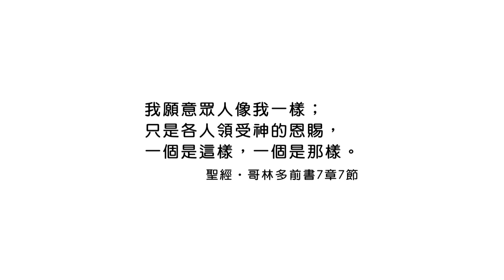20170519恩典365 - 恩典 -- 獨身恩賜 : 享受神給你的帶領